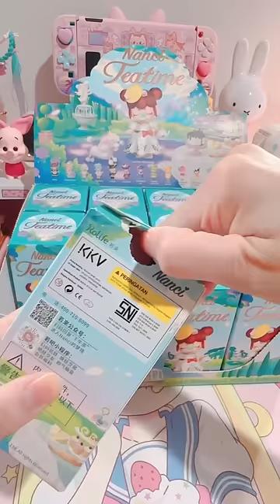UNBOXING BLINDBOX | KKV | KAWAII AESTHETIC | HILDAXKEIKO